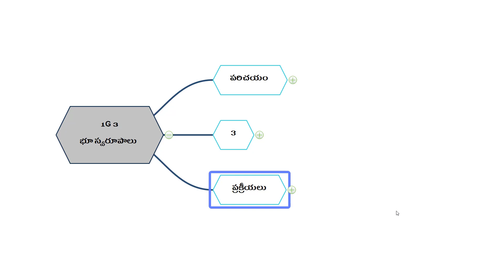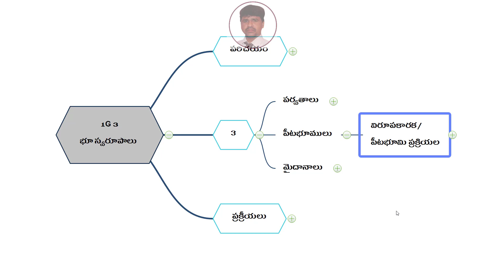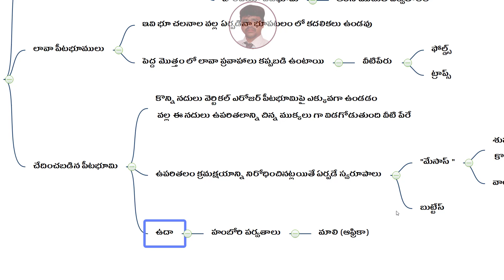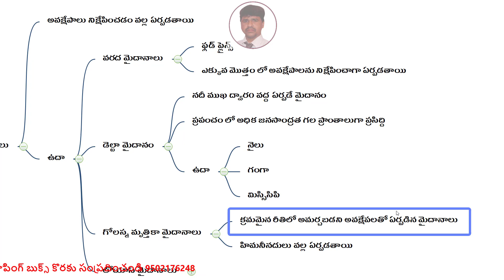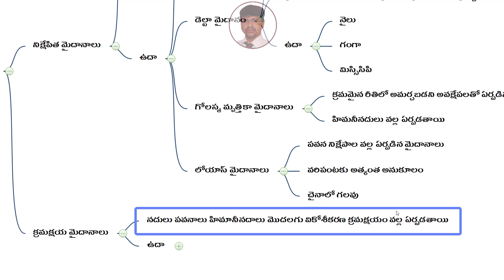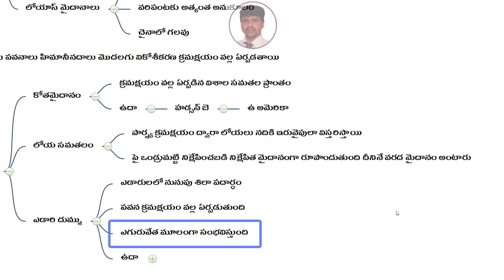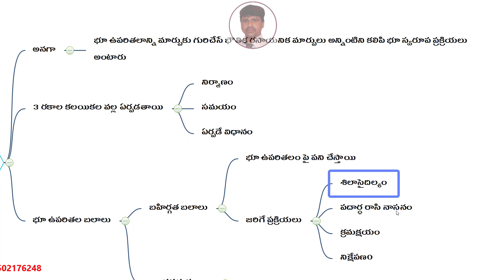ap dsc latest news today, kings dsc, ts dsc, telugu academy geography text book, inter education